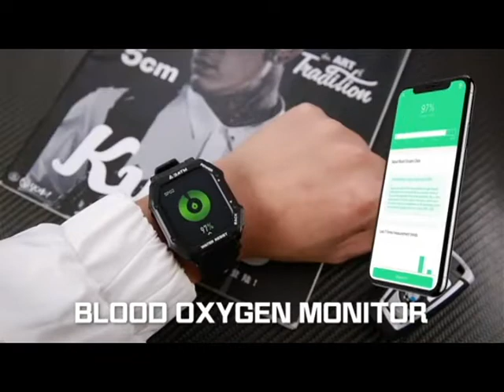TAOCI Smart Watch C16 for Android Phones and iOS Phones, with Heart Rate Monitor and Step Counter